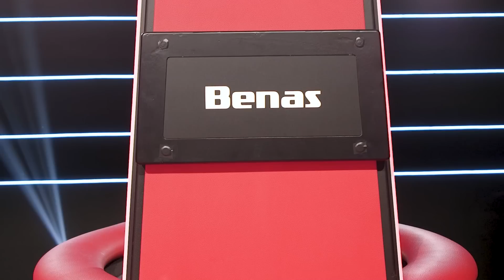Palu - Freedom | Aklosios perklausos | Lietuvos Balsas S10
„Lietuvos Balsas” sekmadieniais, 19:30 per LNK TV ir LNK.LT! ✌🏻

Pamatyk „Lietuvos Balso” filmavimus gyvai jau sausio 19, 21, 22 d. Klaipėdos Švyturio arenoje! Bilietai